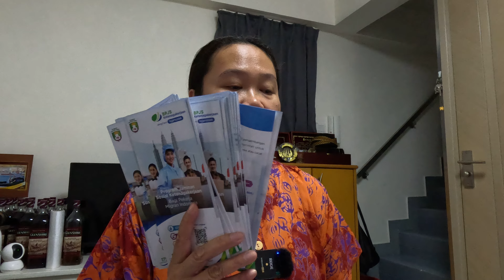Bukannya saya plin plan tentang zero cost tapi sekarang saya mau mendukung